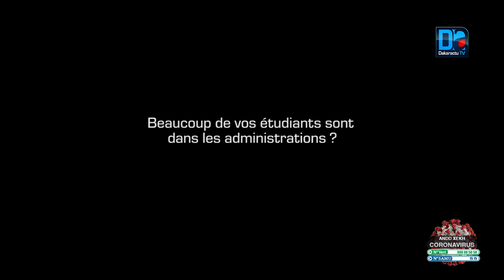"Entretien"/ Mbagnick Guissé, DG IAM : "Mes objectifs, mes ambitions et Les défis qui m'attendent "